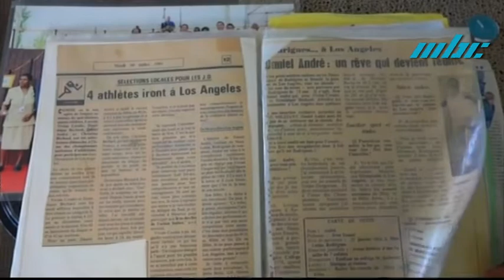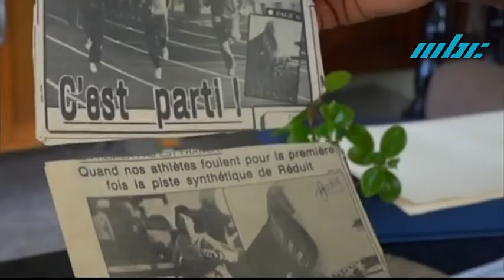1968 - 2018 50 ans Sports Histoire et Exploits " Daniel André de Ile Rodrigues"